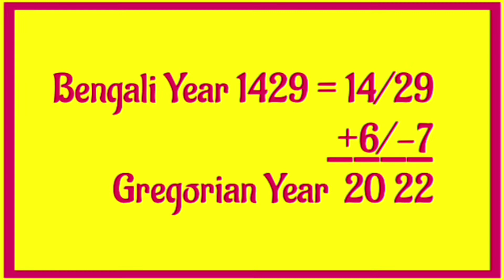Shubho Nababarsha 1429||শুভ নববর্ষ ১৪২৯